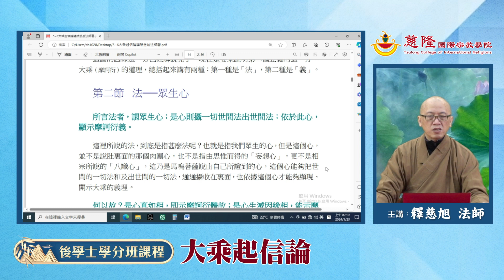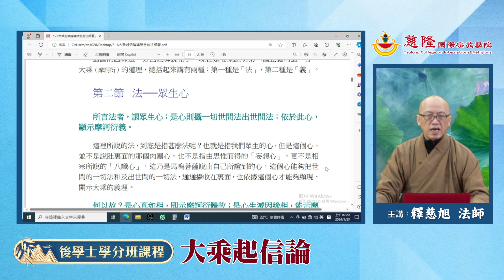大乘起信論5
教授師:慈旭法師

新竹福嚴佛學院第七屆初級部、第八屆高級部畢業